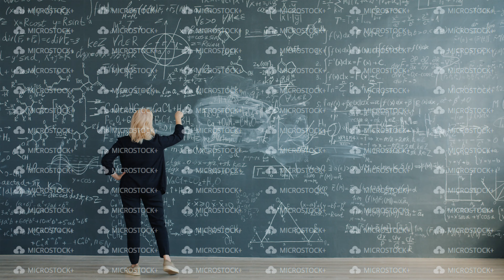Time-lapse of female professor walking near chalkboard looking at formulas thinking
Time-lapse of female professor walking near chalkboard looking at formulas thinking looking for solution for scientific problem. People and knowledge concept.